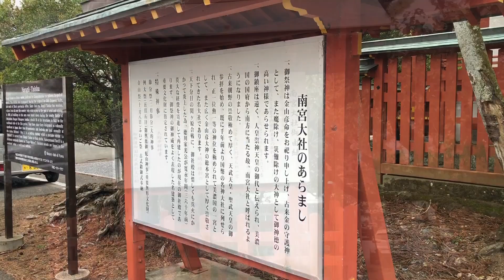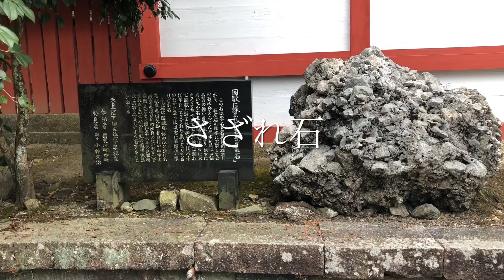金運や勝負事のパワースポット。全国の鉱山・金属業の総本宮として古くから信仰を集める美濃・岐阜の聖地。2000年の歴史が織りなす神聖な美濃國一之宮。【日本全国／聖地巡り109】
〇説明

南宮大社（なんぐうたいしゃ）は、岐阜県不破郡垂井町にある神社です。旧称は南宮神社。美濃國一之宮。

岐阜県西部、南宮山の山麓に鎮座されています。「国府の南に位置する宮」として「南宮」を名乗るようになりました。鉱山を司どる神『金山彦命』を祭神とし、全国の鉱山・金属業の総本宮として古くから信仰を集めています。境内には江戸時代の遺構１８棟が残っており、国の重要文化財に指定されています。式年遷宮は５１年毎に行われます。

〇祭神
・主祭神
　　金山彦命 （かなやまひこのみこと）

・配神
　　彦火火出見命（ひこほほでみのみこと）
　　見野命（みののみこと）

〇御利益

・南宮大社の主祭神の金山彦命は、鉱山や金属などをつかさどる、金属関係の神様ですが、金ということから金運や勝負事にもご利益があり、入試や必勝祈願にたくさんの人が訪れています。

・岐阜県不破郡垂井町宮代峯1734-1
　最寄駅：鉄道　JR東海道本線「垂井駅」から徒歩20分